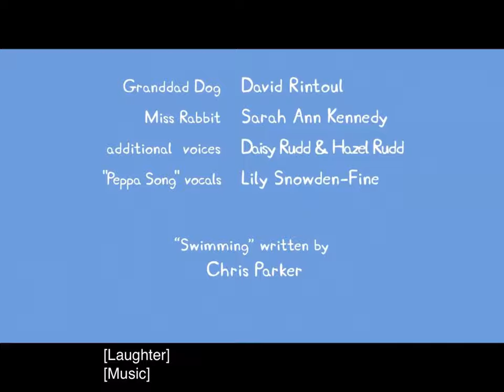Deez nuts (peppa pig)